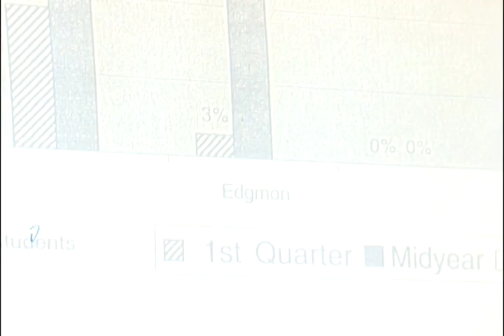Thew Elementary - Honesty is the Best Policy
This teacher observed that many of her students considered standardized tests as coloring contests, because when students were finished with their test, they were able to draw and color. In order to change that attitude, test results were shared with the students so they could see where improvement was needed. They also began evaluating their own progress and setting specific academic goals four times a year. Now when these students have completed the timed standardized testing, their only option is to review the answers on their test. NWEA scores grew from 4% to 35% meeting or exceeding standards in mathematics. Other scores have shown improvement as well.